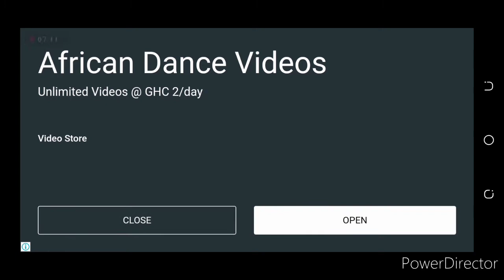ELITE KILLER LEVEL 18 TO 28